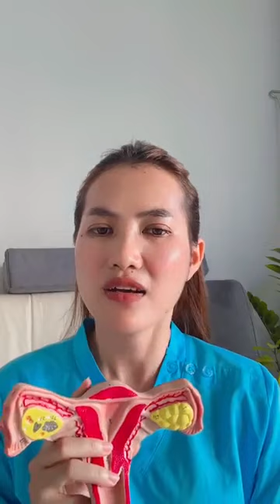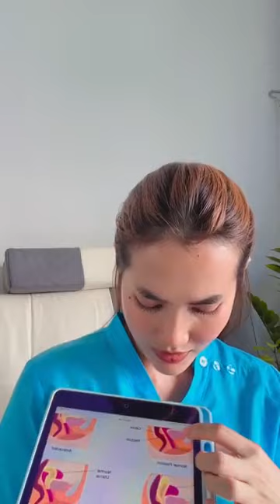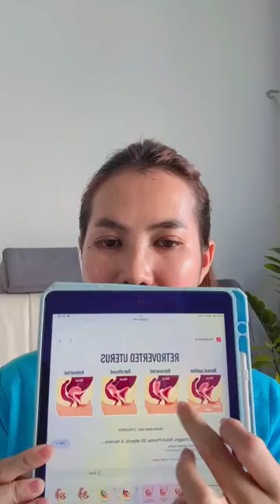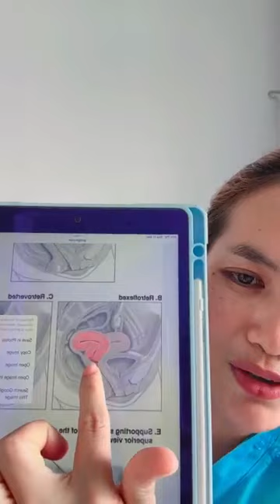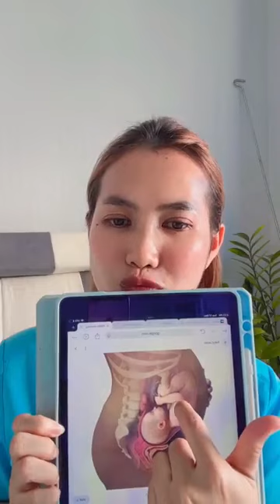ស្បូន តូច អាចមានកូនអត់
អរគុណគុណសំរាប់អ្នកទាំងអស់គ្នាដែរបានចូលទស្សនារាល់វីឌីអូរបស់គ្លីនិចវូមែនឃែរ(WomenCare)
!!សំរាប់ទីតាំងខាងគ្លីនិច នៅសង្កាត់រលស់, ខណ្ឌដង្កោរ, រាជធានីភ្នំពេញ ។ នៅក្នុងបុរីពិភពថ្មីគួរស្រូវ៣ , ផ្លូវ 08B ផ្ទះលេខ 89
រឺទំនាក់ទំនងមកតាមឆាត Facebook Page : ព្យាបាលរោគស្រ្តី WomenCare
រឺទំនាក់ទំនងតាម លេខទូរស័ព្ទ / តេលេក្រាម 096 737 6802